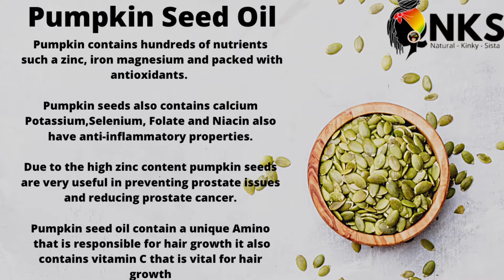Natural DHT Blocker to reverse hair fall, Baldness, Thinning, Edge Repair Oil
How to make a natural DHT Blocker to reverse Hair Fall. Baldness, Thinning, Edge Repair Oil

From time to time you experience a few hair shedding here and there and then it’s dawned on you. That you’re shedding more than your normal average rate. You start to get worried but the warrior and only brings on stress and this exhilarate the sharing process making you go bald.

Don’t panic don’t worry 😉 I am here and we’ve got you covered. We are making DIY pumpkin oil that not only Block DHT but also prevents more unnecessary hair fall and grow stronger dense hair.

At home I do a lot of gardening and I make my own organic products from the plants that I harvest. I make the most of  my garden as these plants have a medicinal properties and I utilise these ingredients to the fullest of my ability, to get the best benefits available for our health.
Please come in over and Subscribe to us by getting to know the Natural Kinky Sista and the AllgaNks grew, as we are a family of four and I love to make sure that our skin is on point. And that we’re not depleting from any nutrients that is required for our survival.

With that said and we are creating more DIY and Ayurvedic skincare products and hair products so we can be healthier and we want to share with you and your household.